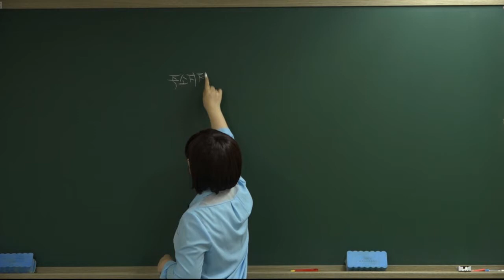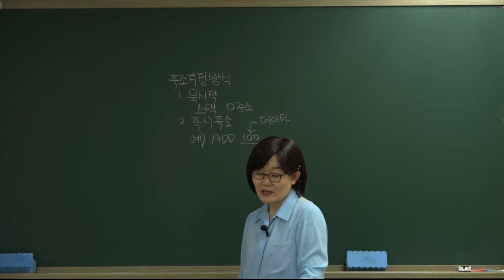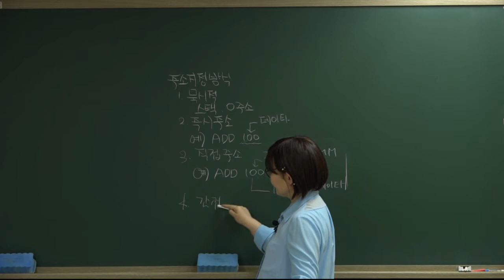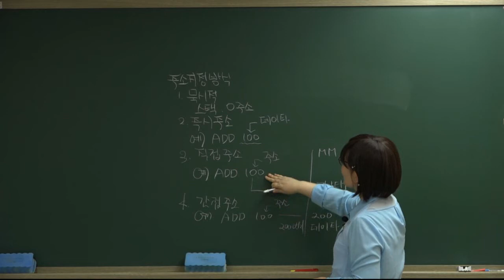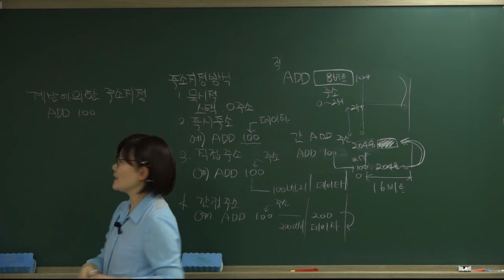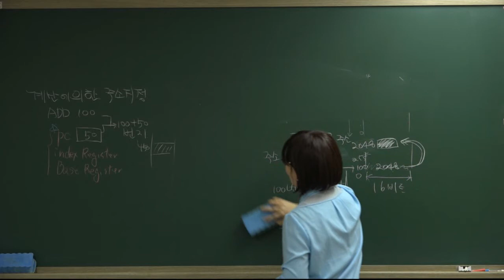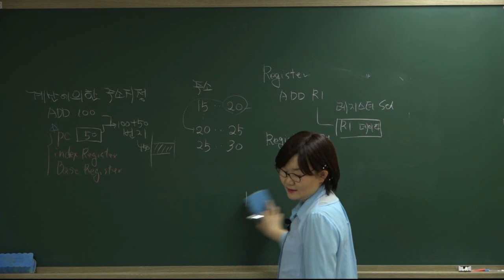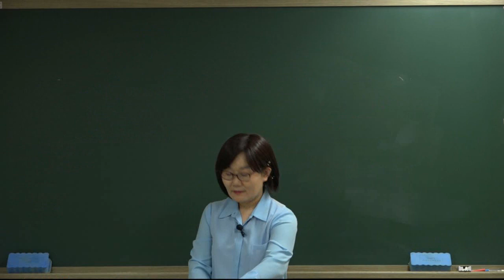[더배움] 2018 계리직 컴퓨터일반 이론 제27강 주소지정방식 p179